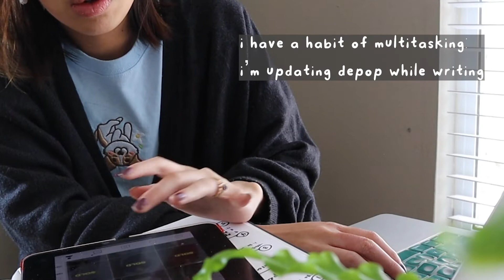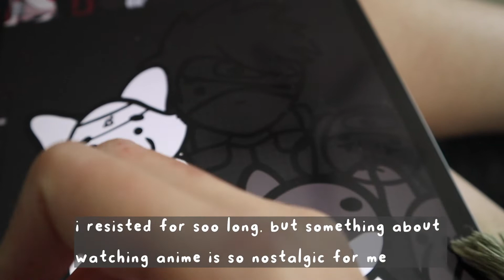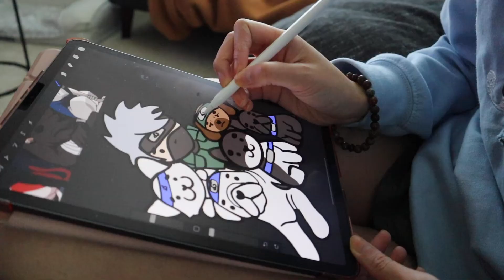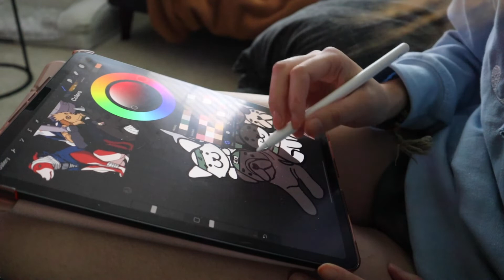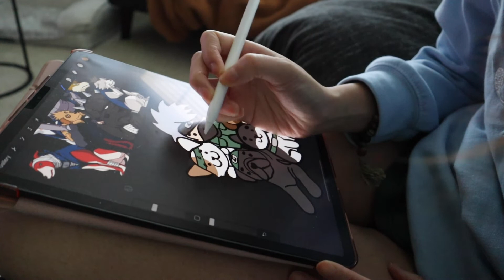VLOG | the proposal, embroidery designing, + work with me!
Hi there! We have exciting news: we are engaged!! It's been a whirlwind of a couple of weeks, but we're so happy to share this news with y'all!